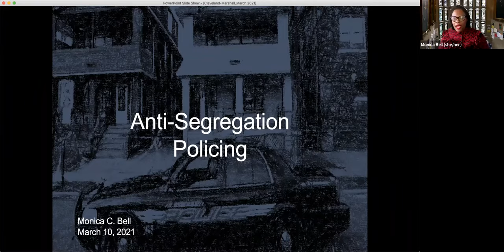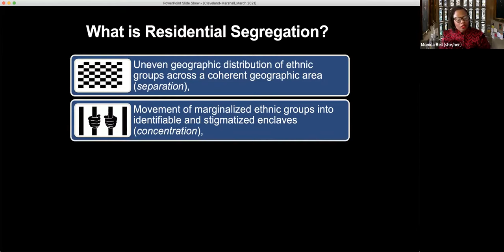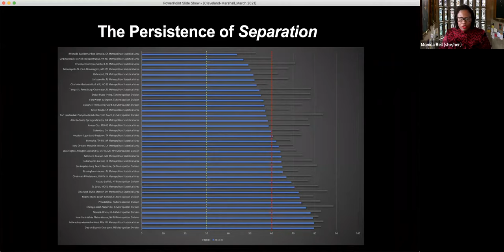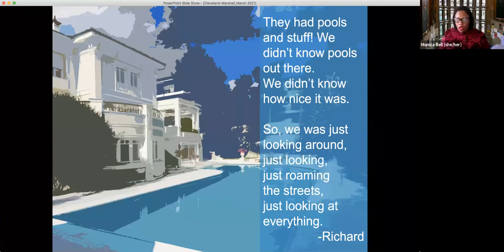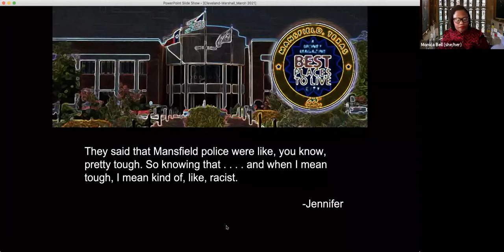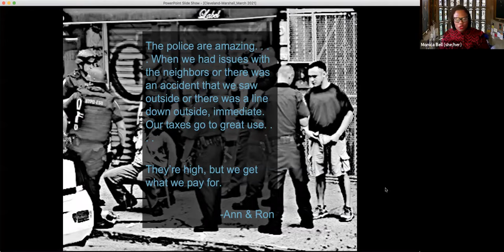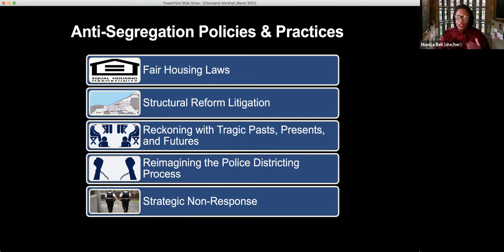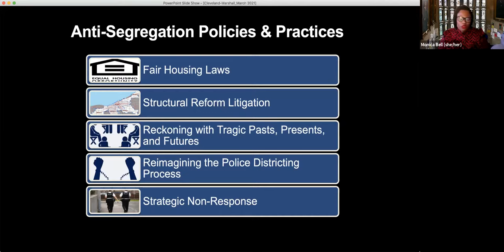CSU CMLAW Criminal Justice Forum: How Policing Reinforces Racial Segregation in the 21st Century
Professor Monica Bell, Yale University, presents at the Cleveland State University's Cleveland-Marshall College of Law Criminal Justice Forum March 10, 2021